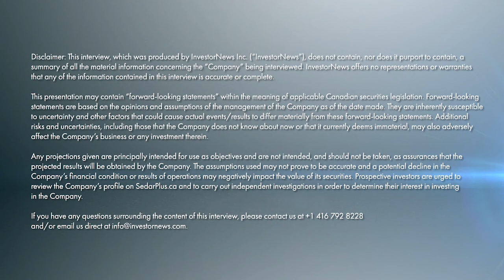Russell Fryer on Critical Metals PLC's Strategic Moves in the DRC and Global Expansion Plans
In a recent InvestorNews interview, host Brandon Colwell spoke with Russell Fryer, the Executive Director of Critical Metals PLC (LSE: CRTM), about the recent ‘transformational’ developments in their critical mineral operations in the Democratic Republic of the Congo (“DRC”). In addition to signing an offtake agreement for a minimum of 20,000 tons of copper oxide ore, Russell said that Critical Minerals has also secured a hydrometallurgical plant for producing a finished product.

Located less than 100 kilometers from the Molulu project, Russell said that the hydrometallurgical plant has the capacity to produce substantial amounts of copper cathode and cobalt hydroxide. With plans to grow production at the plant, Russell discusses how they are positioned to be a mid-tier player in the metals and mining industry.

Fryer emphasized that controlling downstream production and finished goods is key to competing in the global market. With the new processing capabilities, the company is well-positioned to serve the growing demand for copper cathode and cobalt hydroxide, particularly in the electric vehicle market.

Looking ahead, Critical Metals aims to expand its presence in the copper, cobalt, tantalum, tungsten, and niobium sectors. The company has been actively conducting due diligence on several mines in various countries, with the goal of operating five mines in five different jurisdictions.

About Critical Metals PLC

Critical Metals PLC has acquired a controlling 100% stake in Madini Occidental Limited, which holds an indirect 70% interest in the Molulu copper/cobalt project, a producing asset in the Katangan Copperbelt in the Democratic Republic of Congo.

The Company will continue to identify future assets that are in line with its stated acquisition objective of low CAPEX and OPEX brown-field projects with near-term production and cash-flow, whilst concentrating on minerals that have strategic importance to future economic growth thereby generating significant value for shareholders.

This interview, which was produced by InvestorNews Inc. (“InvestorNews”), does not contain, nor does it purport to contain, a summary of all material information concerning the Company, including important disclosure and risk factors associated with the Company, its business and an investment in its securities. InvestorNews offers no representations or warranties that any of the information contained in this interview is accurate or complete.

Any projections given are principally intended for use as objectives and are not intended, and should not be taken, as assurances that the projected results will be obtained by the Company. The assumptions used may not prove to be accurate and a potential decline in the Company’s financial condition or results of operations may negatively impact the value of its securities. This presentation should not be considered as the giving of investment advice by the Company or any of its directors, officers, agents, employees or advisors. Each person to whom this presentation is made available must make its own independent assessment of the Company after making such investigations and taking such advice as may be deemed necessary. Prospective investors are urged to review the Company’s profile on SedarPlus.ca and to carry out independent investigations in order to determine their interest in investing in the Company.